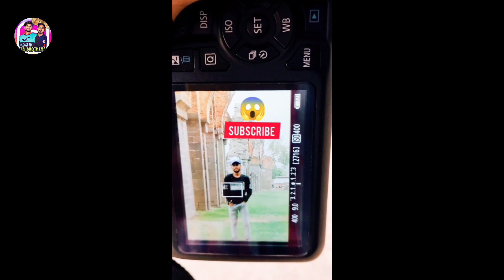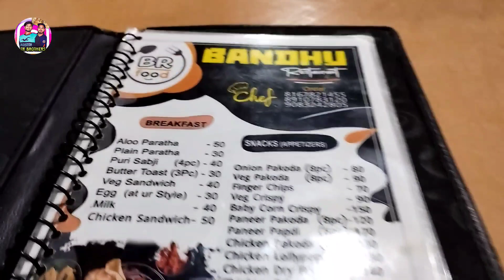Malda Adina Pandua//King Sikandar Sah's Masjid.(মালদা আদিনা পান্ডুয়া,আদিনা মসজিদ,রাজা সিকান্দার সা)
আদিনা মসজিদ
পশ্চিমবঙ্গের মালদহ জেলার হযরত পান্ডুয়া বা ফিরুজাবাদে অবস্থিত। এটি কেবল বাংলায়ই নয়, গোটা উপমহাদেশের মধ্যে বৃহত্তম মসজিদ। এর পেছনের দেয়ালে প্রাপ্ত একটি শিলালিপি অনুসারে এটি ১৩৭৩ খ্রিস্টাব্দে ইলিয়াস শাহের পুত্র সিকান্দর শাহ কর্তৃক নির্মিত। সিকান্দর শাহের মতো সুলতানের পক্ষে, যিনি ১৩৬৯ খ্রিস্টাব্দে নিজেকে আরব ও পারস্যের সুলতানদের মধ্যে যোগ্যতম এবং পরে ‘বিশ্বাসীদের খলিফা’ বলে ঘোষণা করেছিলেন, এ ধরনের একটি মসজিদ নির্মাণ ছিল তাঁর সম্পদ ও প্রতিপত্তির স্বাভাবিক বহিঃপ্রকাশ। এ কথা বলাই বাহুল্য যে, একজন সুলতান যিনি নিজেকে দামেস্ক, বাগদাদ, কর্ডোভা অথবা কায়রোর খলিফাদের সঙ্গে তুলনা করেন তিনি ওই সকল রাজধানী শহরের মসজিদগুলির আকার ও আড়ম্বরের সঙ্গে তুলনীয় একটি মসজিদই নির্মাণ করবেন। বিস্ময়ের ব্যাপার হলো এ যে, শুধু আকার-আয়তনেই আদিনা মসজিদ ওই নগরীসমূহের মসজিদগুলির সঙ্গে তুলনীয় নয়, নকশা ও গুণগত দিকেও এটি বিশ্বের সেরা মসজিদগুলির সমকক্ষ। ‘আদর্শ’ মসজিদ পরিকল্পনায় থাকে তিনদিকে খিলান দ্বারা আচ্ছাদিত পথ এবং কিবলামুখী বিশাল প্রার্থনা কক্ষের মাঝখানে মুক্ত প্রাঙ্গন। এ বৈশিষ্ট্যগুলি আদিনা মসজিদে রয়েছে, তাই এটি একটি ‘আদর্শ’ মসজিদ।

আদিনা মসজিদ কেন্দ্রীয় ‘নেভ’ ও ‘মিহরাব’
কিবলা দেয়ালের সন্নিকটে কেন্দ্রীয় ‘নেভ’-এর উত্তর পাশে তিন ‘আইল’ জুড়ে একটি এলাকা এক সারিতে সাতটি মজবুত স্তম্ভের উপর পাথরের প্লাটফরম (মাকছুরা) সুলতান ও তার সঙ্গীদের প্রার্থনার স্থান হিসেবে নির্মাণ করা হয়েছে। প্লাটফরমটির পশ্চিম দেয়ালের উত্তর পাশে সুলতান ও তার সঙ্গী-সাথীদের প্রবেশের জন্য দুটি দেউড়ি রয়েছে। গ্যালারির প্লাটফরমটির অবশ্যই পর্দা-পাঁচিল ছিল, যা বর্তমানে বিলুপ্ত। গ্যালারিটির বর্তমান সৌন্দর্য অভ্যন্তরস্থ দশটি পলকাটা স্তম্ভ এবং সামনের দিকে খোদাইকর্ম অলঙ্কৃত, টাইলস ও ‘সুলস’ রীতির হস্তলিখন পদ্ধতিতে শিলালেখ দ্বারা সজ্জিত তিনটি মিহরাবের মধ্যেই সীমাবদ্ধ। বিভিন্ন নকশায় বিভাজিত চিকন স্তম্ভসমূহের উপর মিহরাবগুলির খিলানসমূহ মসজিদের নিচতলার মিহরাবগুলির মতো পলকাটা। প্লাটফরমটি মসজিদের একটি উপর তলা হওয়ায় এ অংশের উচ্চতা বৃদ্ধি পেয়েছে, গ্যালারির উপর নির্মিত গম্বুজগুলির উচ্চতা বাইরে থেকে দৃষ্টিগোচর হয।
মসজিদটি বর্তমানে ধ্বংসপ্রাপ্ত। কালের চাপ উপেক্ষা করে খিলান ছাদযুক্ত প্রবেশদ্বারসহ পশ্চিম দেয়ালের অংশবিশেষ মাত্র টিকে আছে। মসজিদটির অলঙ্করণ সম্পর্কিত বিষয়াবলি, স্তম্ভসমূহের কাঠামোগত নকশা, পেন্ডেন্টিভ, মিহরাব, সম্মুখ ভাগের টেরাকোটা, টালির অলঙ্করণ এবং হস্তলেখ শিল্পসমৃদ্ধ শিলালেখসমূহের ভগ্নাবশেষ এখনও পরিদৃষ্ট হয়। উপরিভাগের অন্যান্য অ-লেখ অলংকরণসমূহের মধ্যে রয়েছে বিভিন্ন ধরনের স্থানীয় উদ্ভিজ নকশা, গোলাপ সদৃশ ফুলের নকশা, বিমূর্ত ‘অ্যারাবেক্স’ নকশা, জ্যামিতিক নকশা, বর্ণনাতীত জটিল নকশাসমূহ। এক্ষেত্রে একটি বিষয়ের ওপর গুরুত্ব আরোপ করা প্রয়োজন। যদিও অবস্থান ও নকশাগত দিক থেকে আলঙ্কারিক বিষয়বস্ত্তর কিছুটা সামঞ্জস্য রয়েছে, তবে কোনো একটি বিষয়ই পুঙ্খানুপুঙ্খরূপে অপর একটির সদৃশ নয়। এর উদ্দেশ্য হচ্ছে সৃজনশীলতা। মসজিদ অলংকরণের ক্ষেত্রে কাঠামোগত এবং বহির্ভাগ, উভয় দিক হতেই, আদিনা মসজিদ একটি উদাহরণ প্রতিষ্ঠা করেছে, যার সমকক্ষ হওয়ার চেষ্টা থেকে পরবর্তীকালে সুলতানি আমলের বাংলার স্থাপত্যশিল্পে বেশ কিছু অনন্য সাধারণ ইমারত নির্মিত হয়েছে।  [এ.বি.এম হোসাইন]

Abid Ali and HE Stapleton, Memoirs of Gaur and Pandua, Calcutta, 1931; AH Dani, Muslim Architecture in Bengal, Dhaka, 1961; George Michell ed, The Islamic Heritage of Bengal, Paris, 1984.